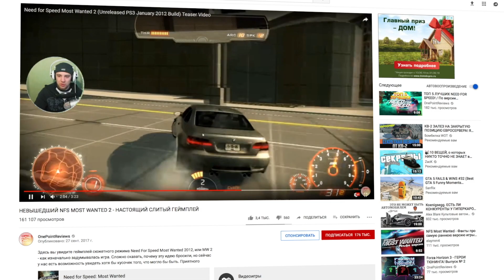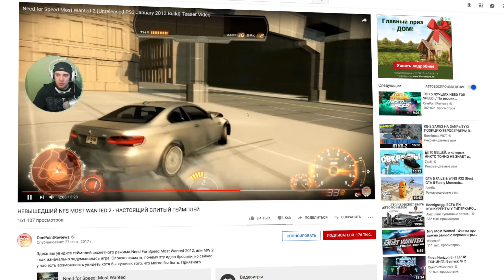НЕВЫШЕДШИЙ NFS MOST WANTED 2 (2012) - Геймплей первой миссии с бета версии!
⬅ elaymm4 - много про нфсы и не только

Смотрим и разбираем первую миссию из невышедшей версии Need For Speed Most Wanted 2 2012-го года. Разработчики в лице Criterion Games пытались выпустить отличный продукт. Но к сожалению не успевали по срокам. Из-за чего, перед релизом их заставили вырезать почти всё.